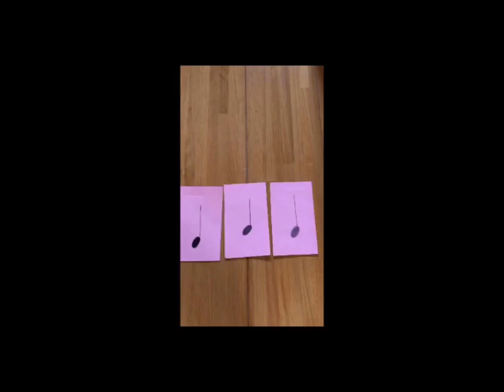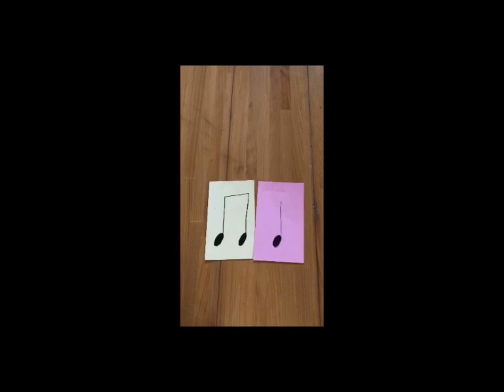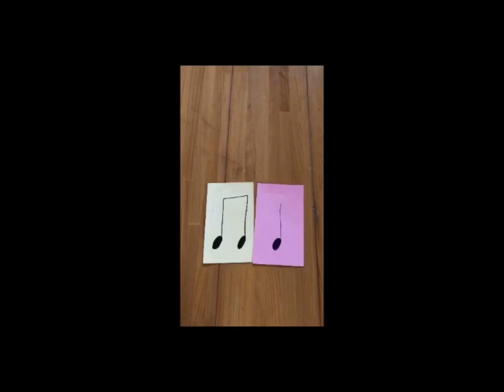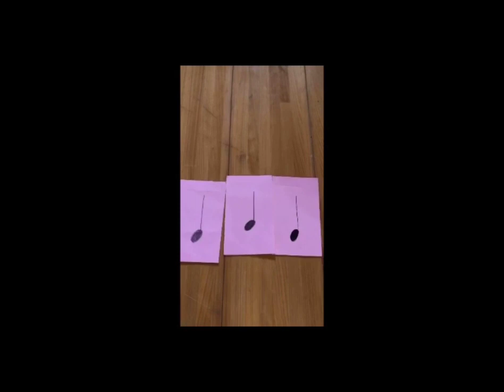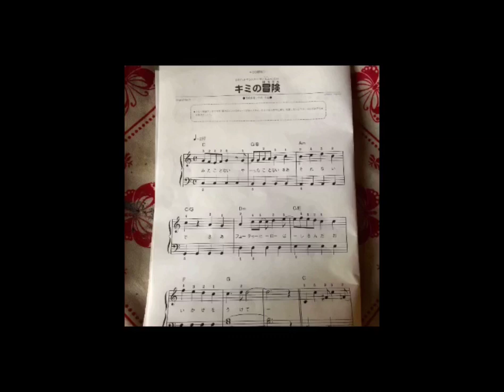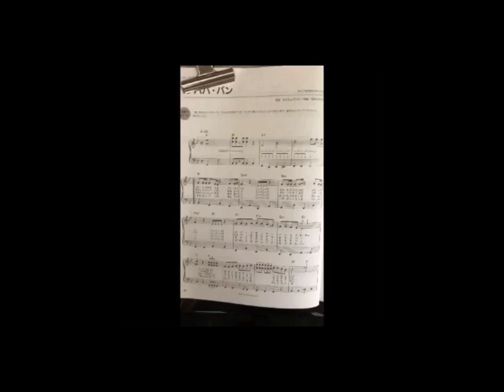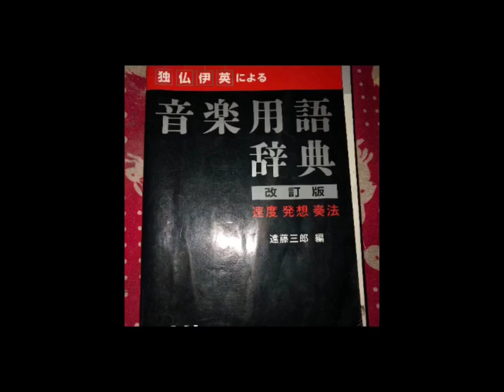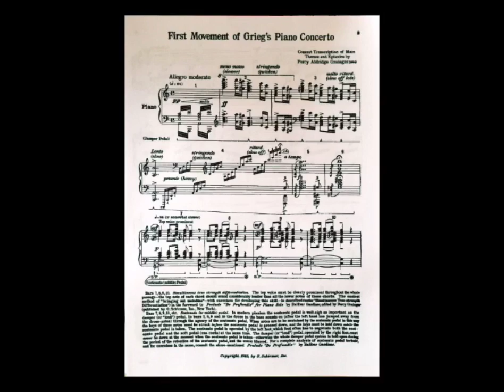リズムの楽しい覚え方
言葉を付けて覚えて楽しく覚えることが１番♬